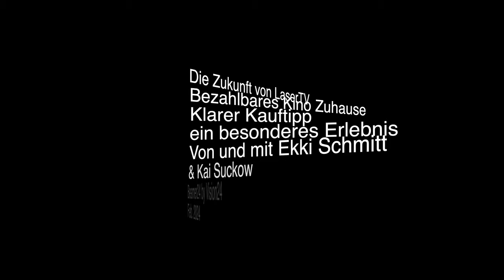Ist LaserTV die Zukunft? Oder ist ein TV besser? Die Vor- und Nachteile bei 100 Zoll Heimkino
Ekki Schmitt und Kai Suckow diskutieren über die Zukunft der LaserTV Heimkino-Beamer und sprechen über die Vor- und Nachteile von LaserTV und 100" TV-Bildschirme. Was ist besser, jetzt wo die Preise immer mehr purzeln. Als zweites Thema: Sind die LaserTVs unzuverlässig und kommt es deshalb zu vielen Reklamationen, weil die Ware aus China kommt? All das solltet Ihr Euch anhören und danach selbst entscheiden, was die bessere TV-Lösung ist. Natürlich hat LaserTV eine Zukunft, wir haben es nur etwas spannend machen wollen.

die klassischen Vorteile (PRO) von LaserTVs, contra 100" TV bis 5000€-Klasse:
 • ausgezeichnete Bildqualität mit scharfen Details
 • lebendige Farben
 • Farbraum* (Rec.2020) bei RGB-Laser deutlich größer als beim TV (DCI-P3)
 • gleichmäßige Ausleuchtung des Bildes über die ganze Leinwand, dank Laser
 • kein Bildpumpen oder Halos im Bild (bei TVs für 5000€ noch ein Problem)
 • geringerer Energieverbrauch (gegenüber Energieeffizienz Klasse G)
 • längere Lebensdauer (deutlich), bis zu 30.000 h
 • Bildgröße** flexibel einstellbar 90" bis 150" Bilddiagonale
 • problemloses transportieren in höhere Stockwerke
 • kein Einbrenneffekt, wie z.B. bei OLED
 • original Kinofeeling
 • besseres Klangerlebnis der integrierten Soundbar
 • 3D Filme abspielen bzw. wiedergeben***
 • keine Einteilung in Grids bzw. Zonen, bei LaserTV pixelgenau & vollflächig
 • indirektes Licht und ein angenehmes Bild für das Auge
 • kein Spiegelbild

*Rec.2020 gilt nur für Triple-Laser, Single-Laser bilden den kleinen Farbraum Rec.709 ab
**gilt nicht für alle LaserTV-Modelle am Markt. Manche Modelle können nur eine Bildgröße von 100" oder 120". Manche Modelle sind einstellbar von 90-120", der AWOL Vision LTV-3500 Pro kann sogar bis 150" "scharf" darstellen.
***3D wird nicht von allen LaserTV Marken unterstützt. Welche Marken bieten 3D? Z.B. BenQ, AWOL Vision & Co.